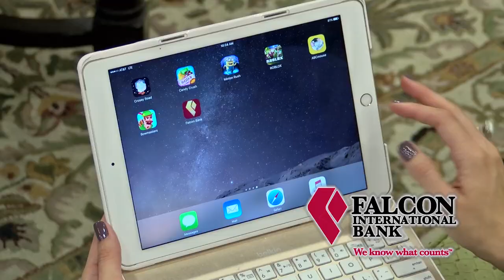Falcon Bank - We Know What Counts